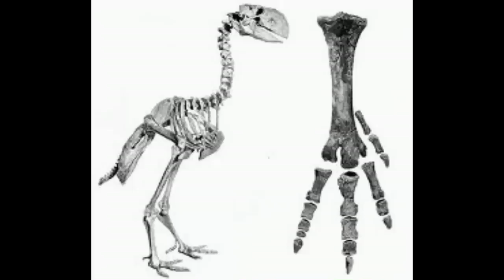Carnivores: Ice Age Animals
Animals of carnivores ice age that you can hunt not the extra animals such as the Pig, Archaeopteryx